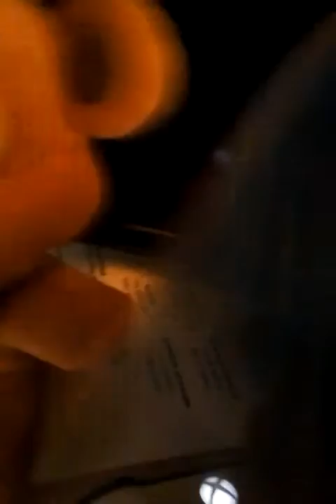Freddy meets cool kid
Im sponsering microsoft